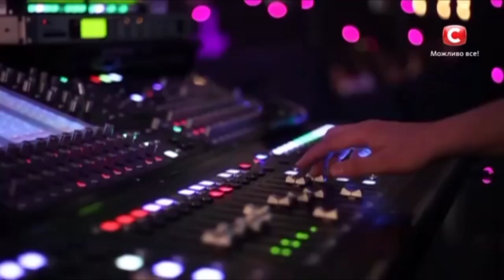Young girl sings an Adele «Set Fire To The Rain». The X Factor - TOP 100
14 year old child sings an Adele song on X Factor. It's a must see! Amazing!